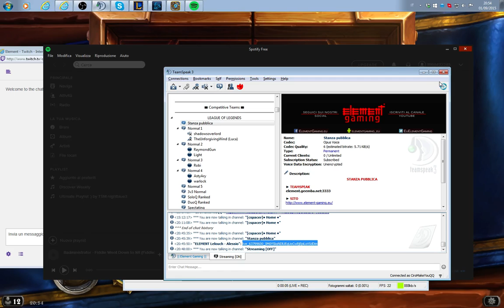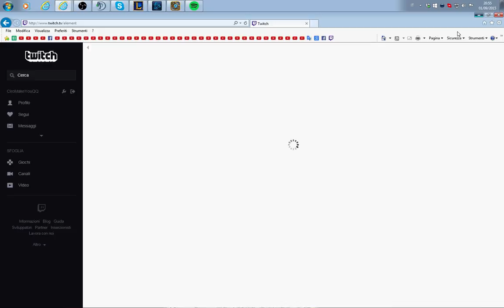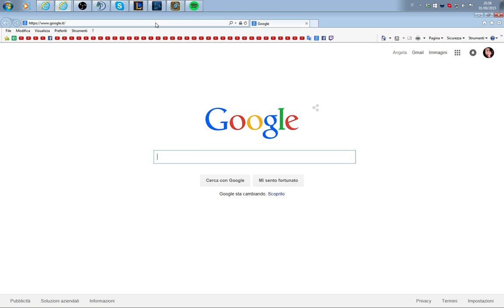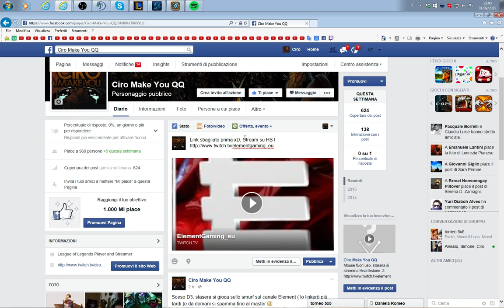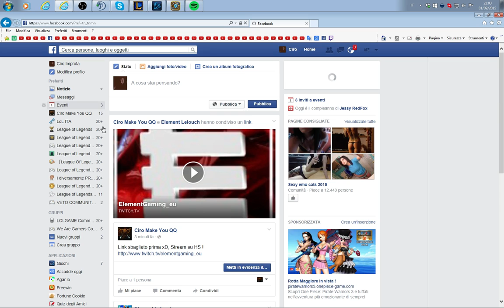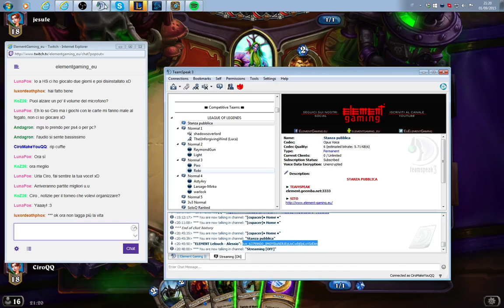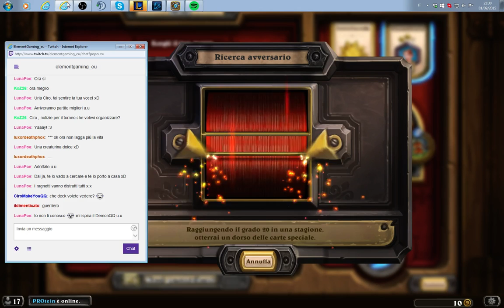Hearthstone Streaming - CiroMakeYouQQ - Ladder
TeamSpeak: element.geemba.net:3333
►Vuoi anche tu far parte dello staff di questa fantastica famiglia? Compila il modulo e ti contatteremo nel minor tempo possibile!